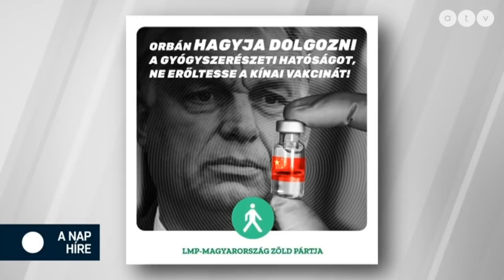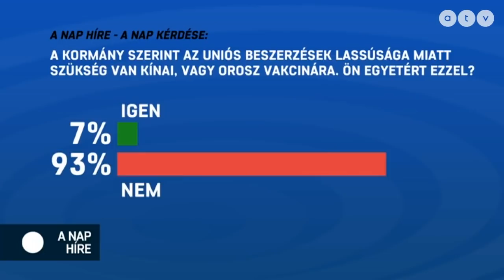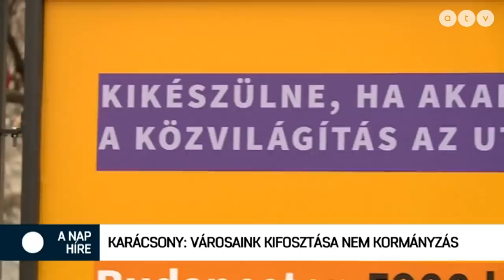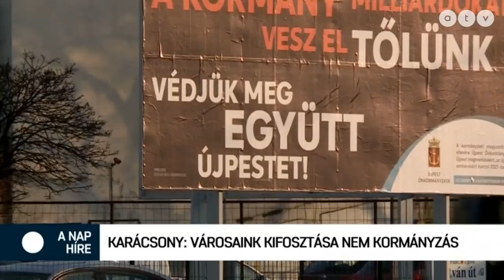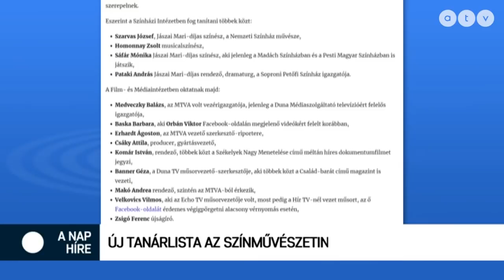A nap híre Krug Emíliával - 2021.01.18.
A műsor vendégei Gy. Németh Erzsébet főpolgármester-helyettes, DK, Harangozó Tamás országgyűlési képviselő, MSZP és Holoda Attila energetikai szakértő.

A TÉMÁK:
- Pulzus: A magyarok 1%-a oltaná be magát kínai vakcinával
- Karácsony: Városaink kifosztása nem kormányzás!
- Új tanárlista az SZFE-n
- Nem zavarja az alkotmánybíróságot a 30 éves paksi titkosítás